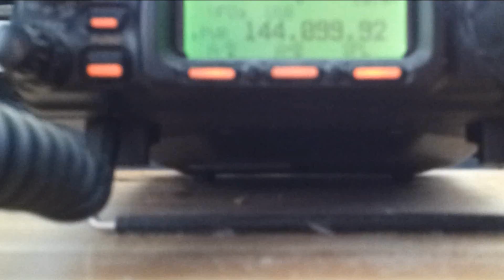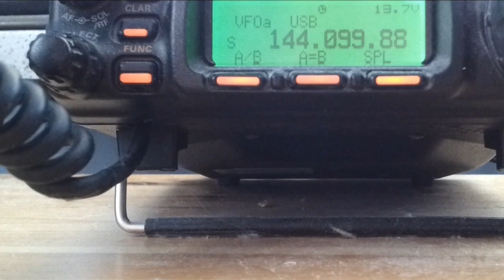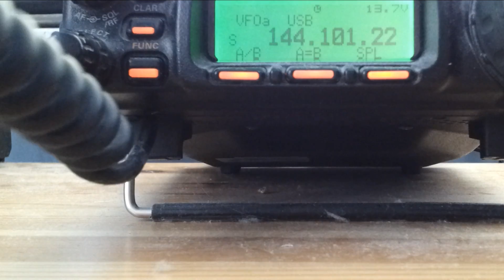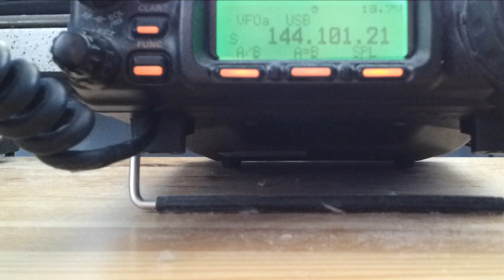RAIN SCATTER QSO with DF1OI/P and OZ3ZW in SSB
An evening 18th June 2012 was very exciting in 10GHz band. DF1OI/P was 675km from me, OZ3ZW - 630km.